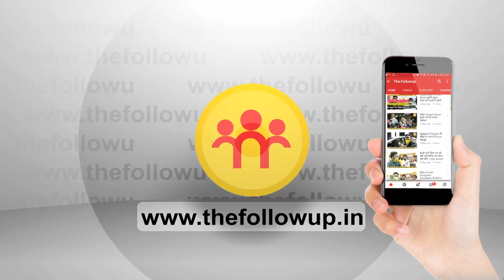भीड़ पर चलती पुलिस की लाठियां और वाटर कैनन का हो रहा इस्तेमाल, इस तस्वीर की सच्चाई क्या है!